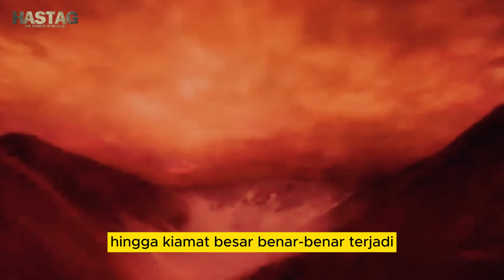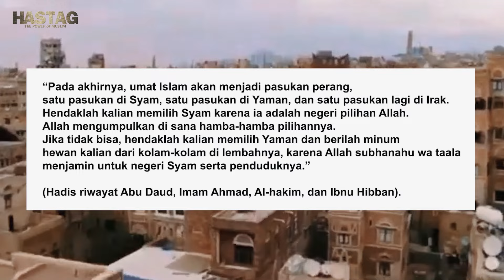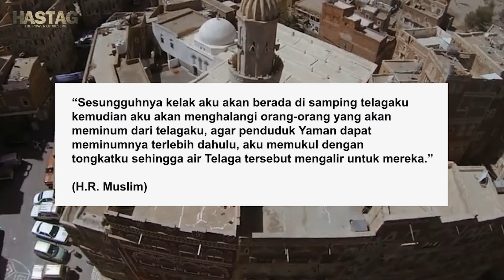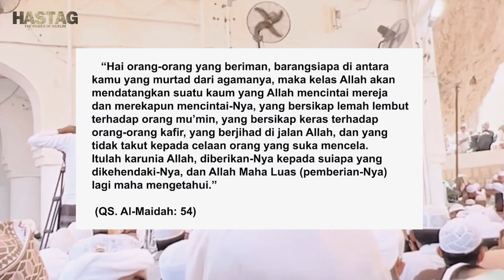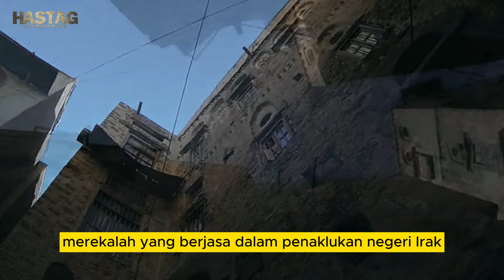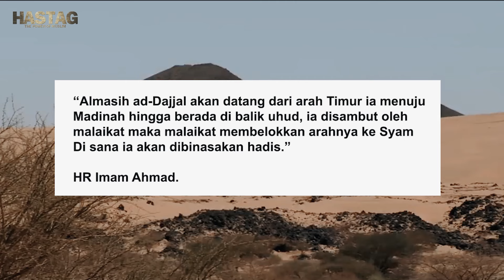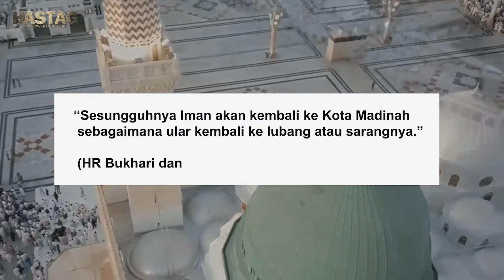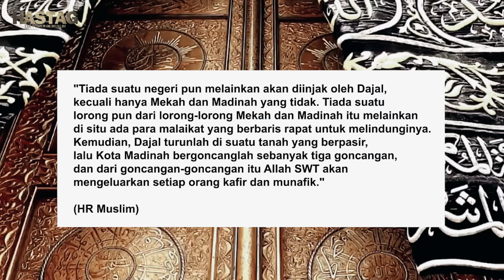MENURUT ILMUAN DAN NABI !! Inilah wilayah yang di klaim paling aman pada hari kiamat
Ada 5 wilayah atau tmepat di di katakan oleh para ilmuan dan rasulullah yang menjadi tempat paling aman ketika kahir zaman kelak, saat hari kiamat akan terjadi :
1. 02:08:29 BOLIVA ALTIPLANO
2. 02:54:22 LESOTHO
3. 03:35:15 YAMAN
4. 09:53:17 MADINAH
5.  11:19:05 MEKAH

Hastag Tv adalah channel yang menyajikan berita, sejarah dan informasi seputar dunia islam yang mungkin belum anda ketahui